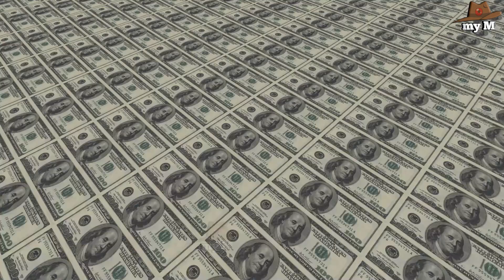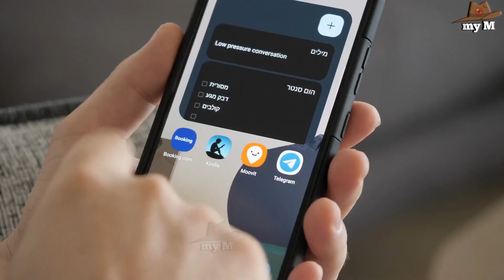টাইটানিকের থেকেও পাঁচগুন বড় জাহাজ থেকে কিভাবে বহু মানুষ নিখোঁজ।History of oasis of the seas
More than 100 years ago the Titanic was the largest cruise ship on the water. But today the Oasis of the seas is a ship that's twice as high and twice as wide and can carry three times as many passengers. Oasis was the the biggest cruise ship in the world now there are many others!